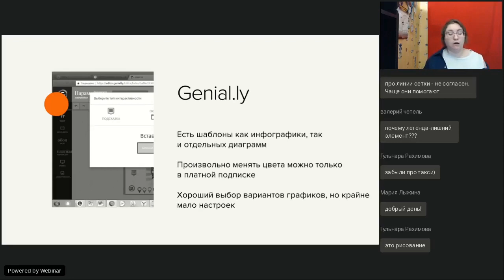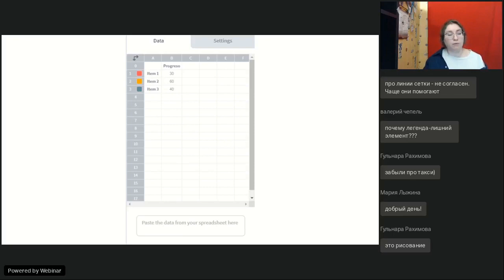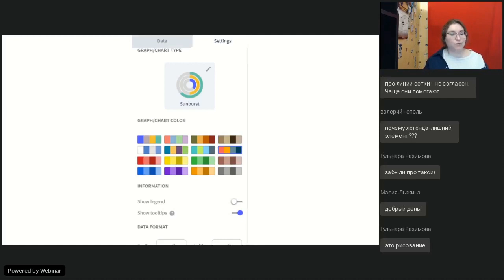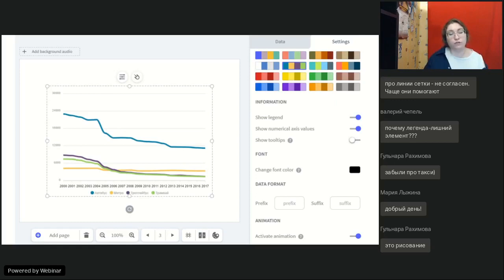GENIALLY — сервис для создания инфографики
Полная запись вебинара "Простая инфографика в презентациях" от 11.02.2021

Наглядно показать данные, сравнить значения и выявить динамику — для решения этих задач можно применить инфографику. Многие сервисы для создания презентаций используют встроенные инструменты на основе таблиц. Изучаем особенности инфографики в Power Point, Canva, Google Slides, Genially.